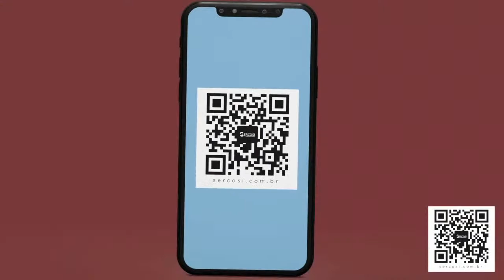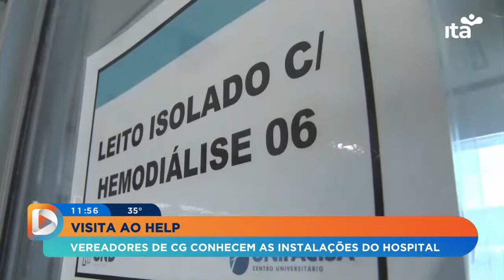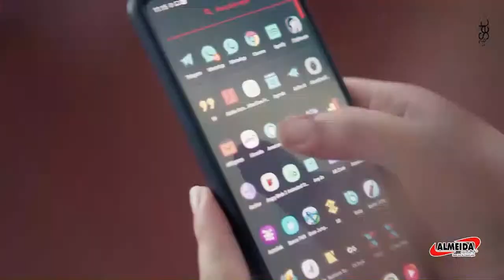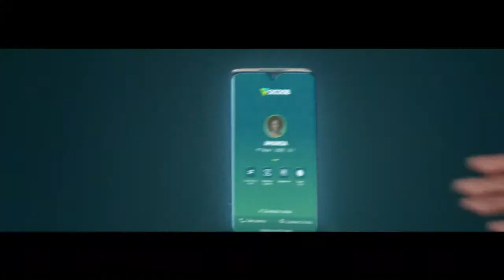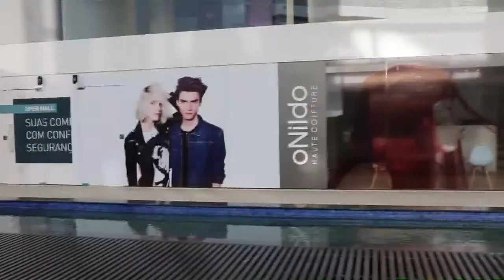EM DIA - 15.12.2022